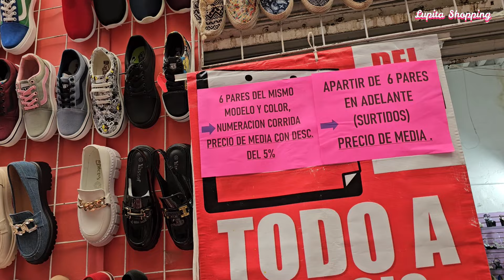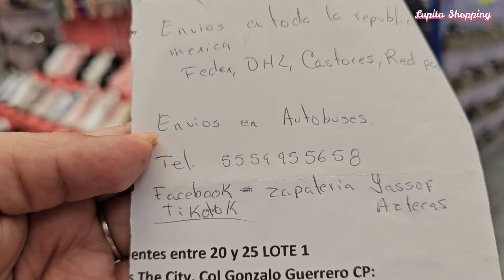🤑OFERTAS 2024 EN CALZADO🤯ZAPATOS Y TENIS ESCOLARES DE MODA| COMODIDAD Y PRECIOS BAJOS EN EL CENTRO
🔔DIRECCION🔔Zapateria "Yassoft"
 Aztecas No. 4, Local B y C
Cerca del Eje 1
Centro, CDMX